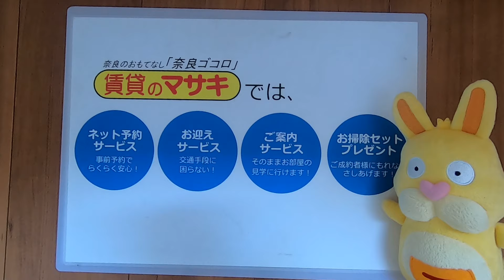7920 城山台一戸建B 案内動画♪賃貸のマサキ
木津川市城山台にあります４LDK一戸建ての【城山台一戸建B】の紹介動画になります。